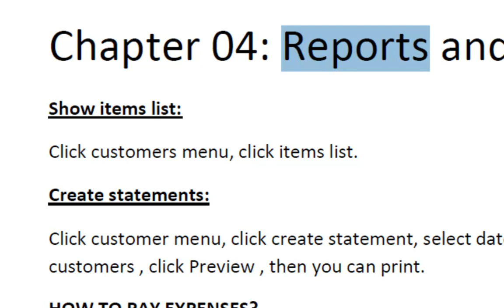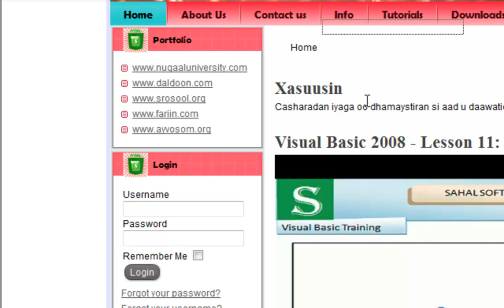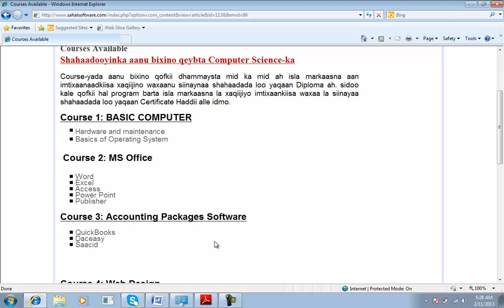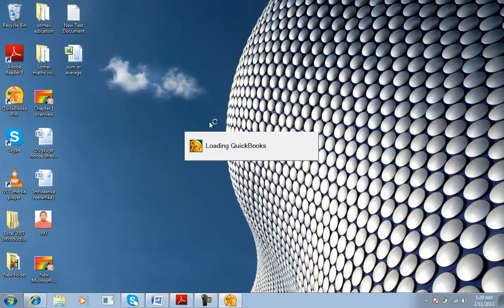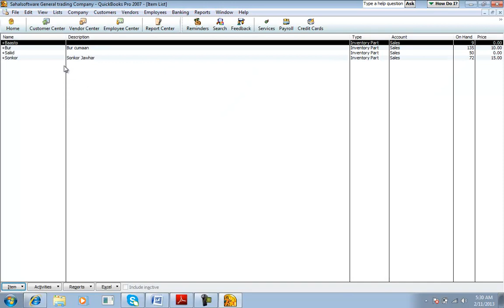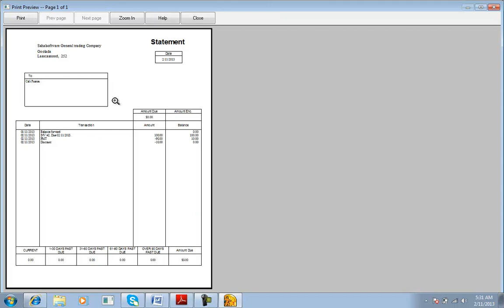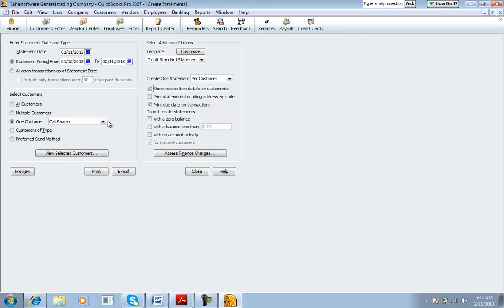Lesson 16 Reports and Backup Part1 - Quickbook 2007 - Sahalsoftware